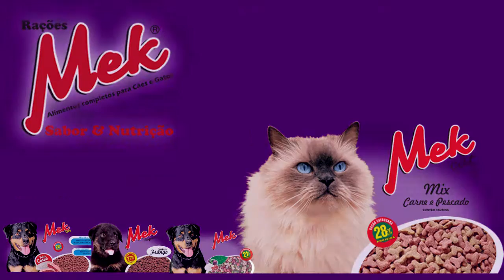DECORAÇÃO DE NATAL COMEÇA A SER INSTALADA EM TAPES